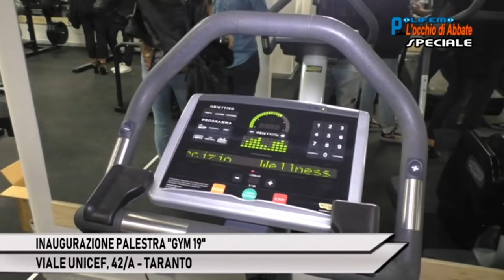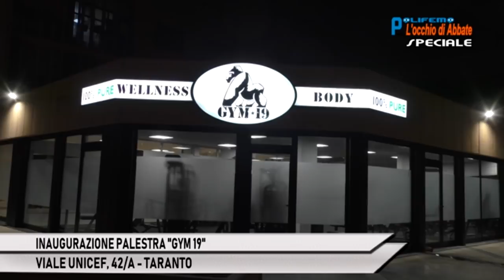INAUGURAZIONE PALESTRA "GYM 19" - TARANTO. OSPITE D'ONORE UGO LOMARTIRE